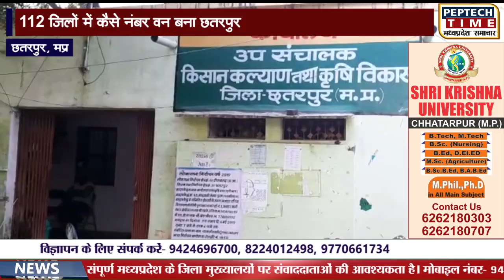छतरपुर- 112 जिलों में कैसे नंबर वन बना छतरपुर